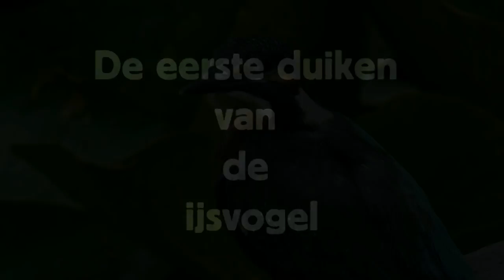IJsvogel Eisvogel erste tauch ijsvogel eerste duik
eisvogel erstes tauch
ijsvogel eerste duik
kingsisher first dive